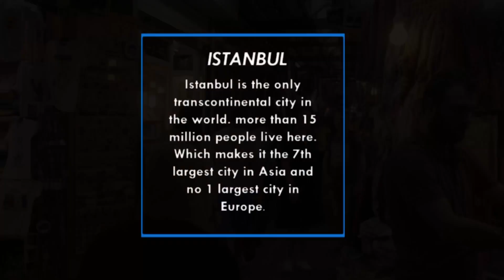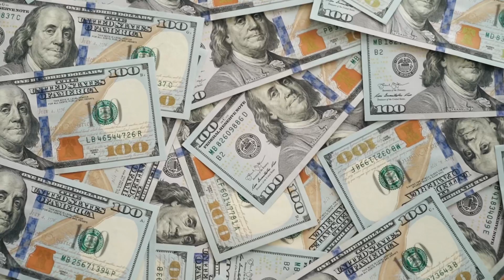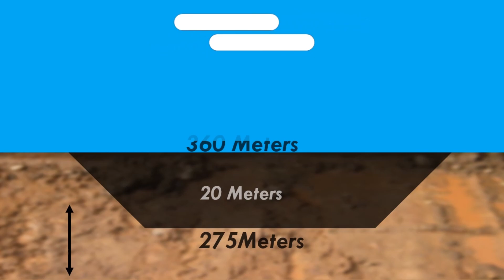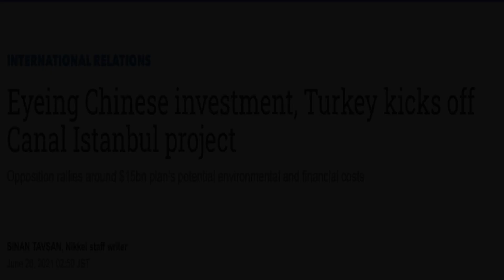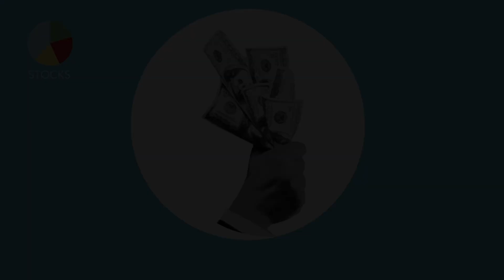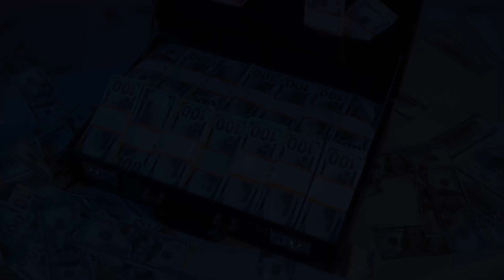Turkey’s $20Billion Mega Project || 10 Reasons Why Turkey Is Turning Istanbul Into An Island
10 Reasons Why Turkey Is Turning Istanbul Into An Island.

"Canal Istanbul project will provide some major benefits for turkey. First of all the new canal will reduce a significant amount of Pollution caused by a large number of ships in the Bosphorus Strait into Istanbul. This means that Istanbul will be far away from harmful pollutions. the new canal will provide numerous urban projects & development – Earthquake Safe Cities boasting some 250,000 residences are planned to be built on both sides of the canal. It will provide safety & more security to its nearby residents as well as its users.  will prevent and reduce the sea traffic problem the Bosphorus Strait is currently experiencing."

Chapters:
0:00 - intro
1:22 - Proposal
2:06 - Date
2:49 - Size
3:24 - Estimated Cost
3:58 - Objective
4:29 - 12Billion Istanbul Airport
4:50 - Income
5:15 - Capacity
5:39 - Environment Plans
6:10 - Criticisms
6:48 - Positive Outcomes